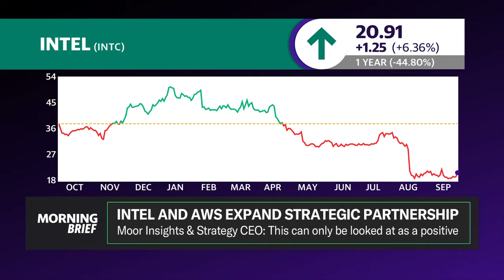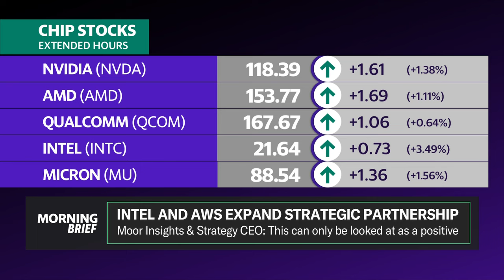Intel's partnerships are boosting investor confidence: Analyst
Intel (INTC) shares climb into Tuesday's session after announcing plans to expand its AI chipmaking partnership with Amazon Web Services (AMZN). Furthermore, Intel announced plans to spin off its Intel Foundry business into an independent subsidiary. To talk more about these headlines from the semiconductor company, the Morning Brief team welcomes Moor Insights & Strategy Founder, CEO, and Chief Analyst Patrick Moorhead. states "The biggest and most important, Intel news here was was longer term. If you can get the number one cloud provider to do not just one, but two very custom type of chips for you — one in the foundry and then one a custom server chip — this portends to a very good future," Moorhead "And you add AWS to a Microsoft (MSFT), who committed to Intel's leading edge 18A process, this is a very positive view. While the foundry spin in the ink isn't fully dry on that, it's not official. This is something that a lot of the customers who are sitting, waiting, and looking to make a decision on Intel could be waiting for." Moorhead goes on to say that Intel's partnerships have "reduced risk" and can even "increased confidence for investors" in the long term.